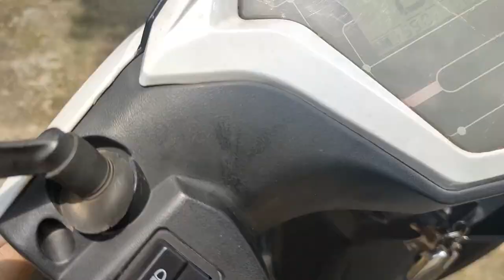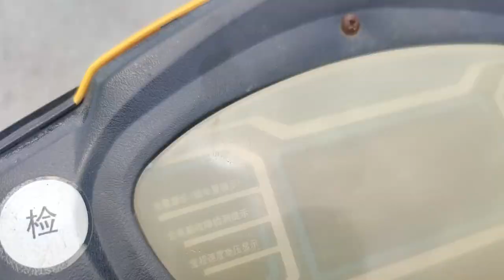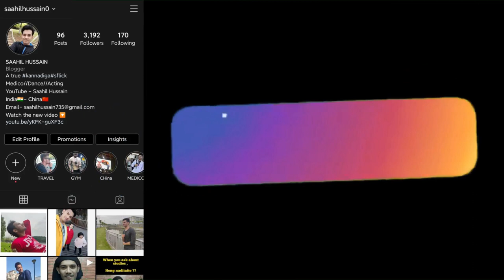This is Chinese marriage culture 😶| Why many men are single!? |Vlog35| Saahil Hussain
Assalamualaikum Namaskaara, watch my new Vlog35 . This is very interesting vlog make sure you watch till end. In this vlog you will find out, the marriage culture, house rent, and few stories. I have been Sharing.
PS. I'm renting an apartment 😂😂 Jk.
2. I have one more channel by name "S flick" do check it out ( here I upload comedy/fitness/motivational videos )

Camera I use: I shoot my videos through phone: xiaomi mi cc9pro